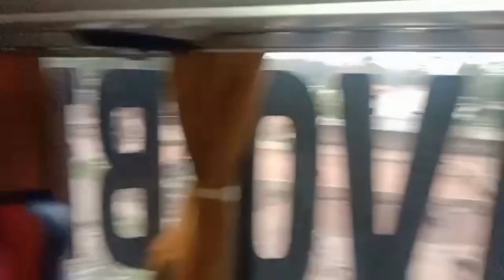B11R 430 HP..‼️ TRONTON II SEDOT S0LAR 9 JUTAAN‼️ DARI ACEH-JAKARTA I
Bus tronton Aceh Jakarta unit VOLVO B11R 430 HR